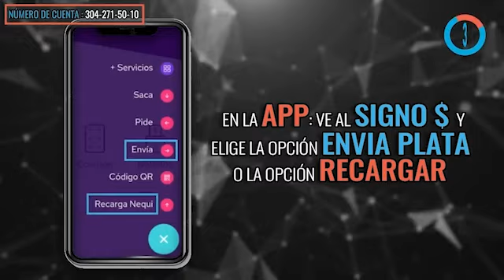Petro conmemora los 205 años de la Batalla de Boyacá en histórico discurso | Tercer Canal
Tercer Canal